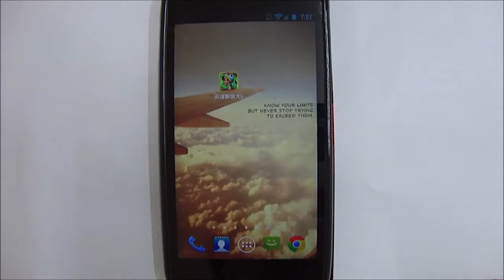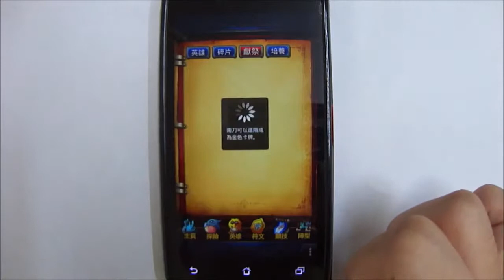《英雄聯萌大亂鬥》_遊戲速播．玩給你看！